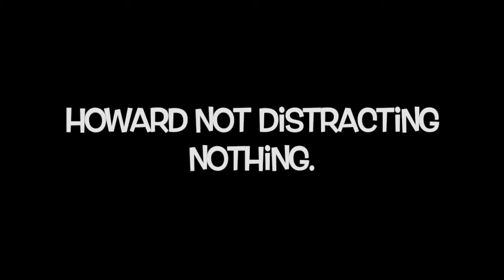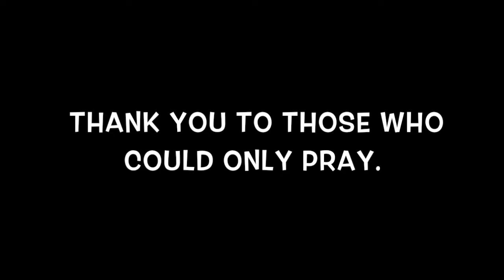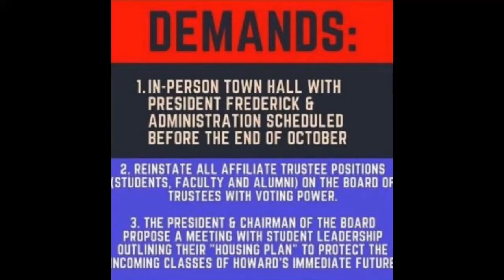Howard Homecoming 2021 | BLACKBURNTAKEOVER ‼️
I stand with my classmates and will continue to until their demands are met. We deserve a normal college experience. For all that we are paying, we deserve to have a proper education. These students are not asking for much. Don't let Howard administration fool you, we are far from perfect and okay. These things deserve to get exposed.

Protestor... we love & thank you! ❤️ 💙

Have a blessed rest of your day! Sending you light, love, guidance, and protection ❤️... Much love TeamEspresso☕️

Credits :

Intro credit: Still trying to find the page lol 😂